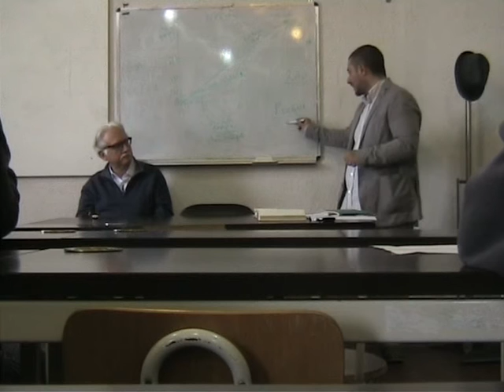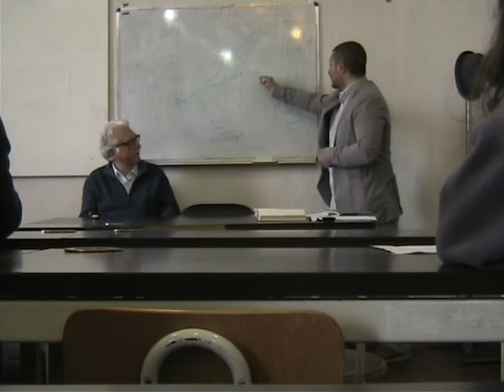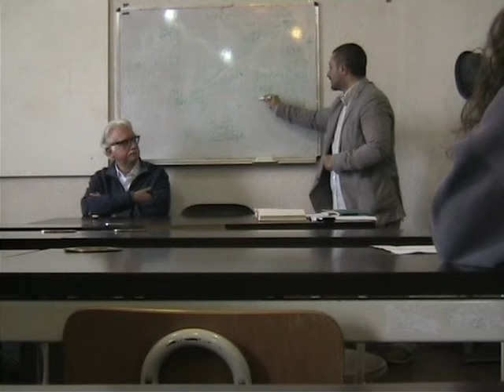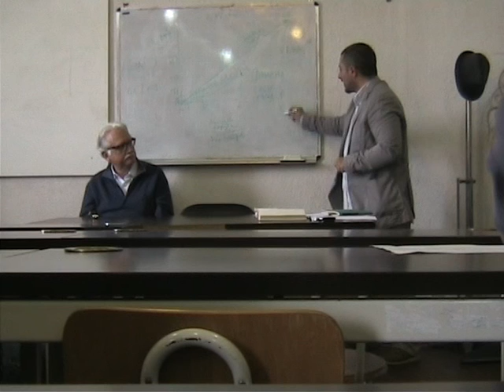Dharma e politica 1, seminario universitario prof. Bellucci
cultura, spiritualità, università, filosofia